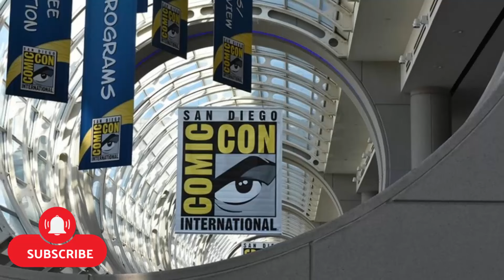Vogue's Anna Wintour BRUTALLY DESTOY Meghan As She's Try To Steal Spotlight In Olympic Games 2024.